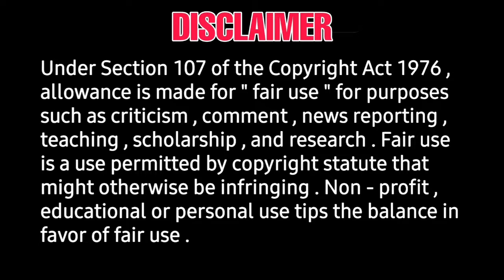tamil film news | sagunthalam firstlook poster | et kerala business | soorarai potru hindi version